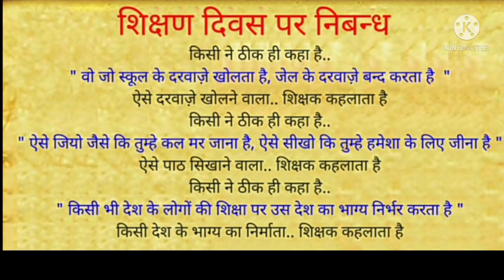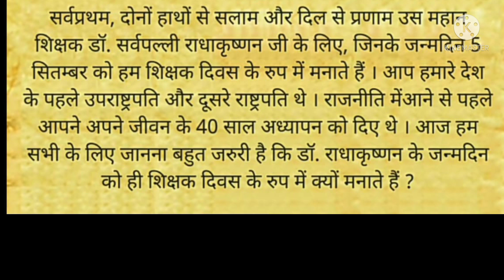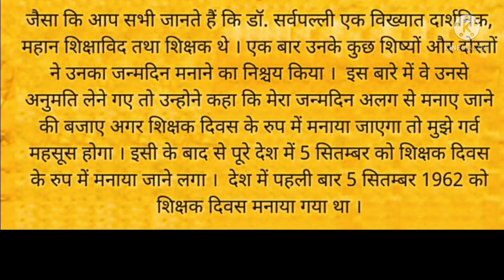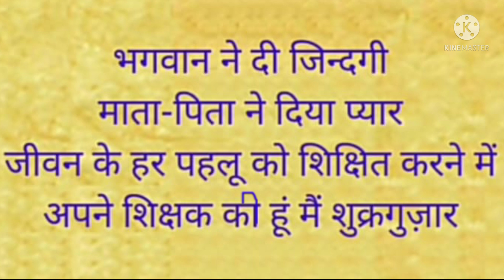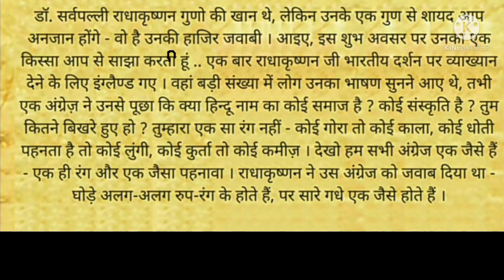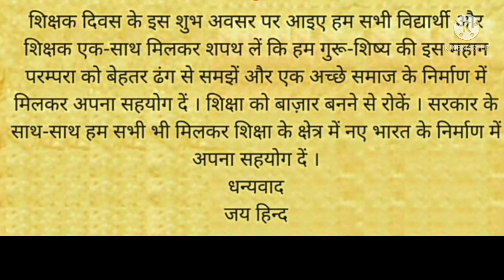🙏Happy Teachers Day||Teacher Day Par Nibandh//❤️